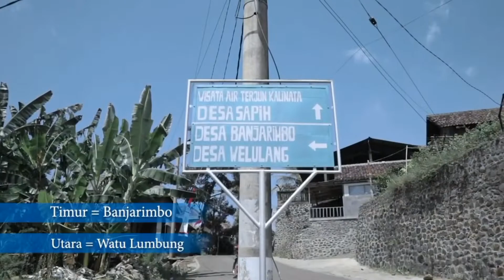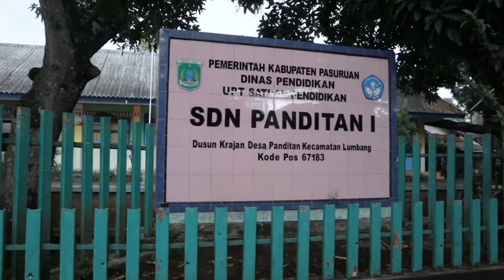sejarah perkembangan desa PANDITAN, lumbang, Pasuruan